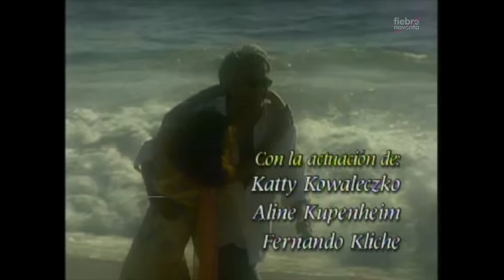🗼46 MG2 Capítulo 46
- Material sin fines de lucro ni monetizados. Sin intención de vulnerar derechos originales -
Grabado de la televisión y restaurado a través de Inteligencia Artificial. Sin embargo, algunas escenas pueden presentar problemas debido al paso del tiempo y al estado de las cintas VHS.